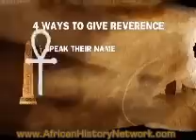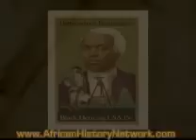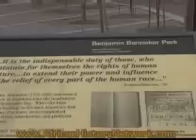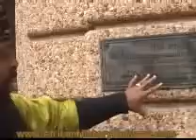The Tekhen: Uncovering The Influence Of Ancient Egypt: Part 2 - Dr. Leonard Jeffries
To find out more about this video and how to purchase it, please

This video presentation is another fantastic DVD from Dr. Leonard Jeffries and Bro. Taaqiy Grant.  It also features Mfundishi Jhutyms Ka N Heru El-Salim and Nana Camille Yarbrough.

This DVD talks about the spiritual significance of the Tekhen coming out of Ancient Kemet (Egypt) and how the layout of Washington D.C. is based on Kemetic (African) principles.

Did you know that the Washington Monument is actually and Ancient African symbol?  Did you know that the design of Washington D.C. was designed by an African-American man?

Ancient Kemet (Egypt)  "...where people were inspired to do monumental things because there was a greater consciousness that they were part of and receivers of these great works expanding over thousands of years - is extraordinary.  The Tekhen (Obelisk) represents the Stolen Legacy that has been purposely grafted on other people and denied us so that we don't have that knowledge and that wisdom to strengthen ourselves and resurrect ourselves.  But it's coming...  The Great Awakening Is Here!" - Dr. Leonard Jeffries

To see this entire DVD, you can purchase it as well as many others